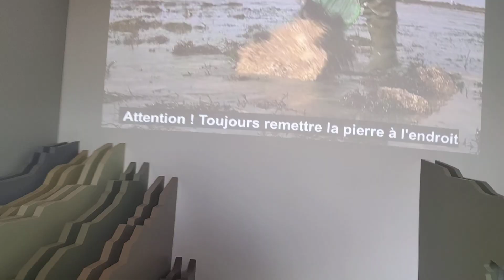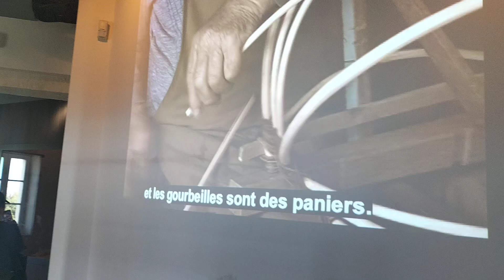21 juillet 2024